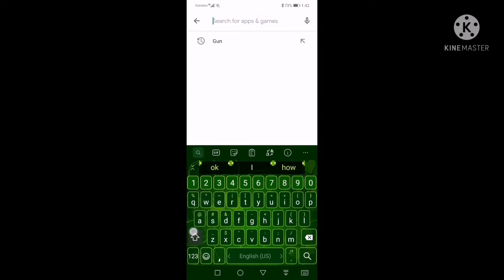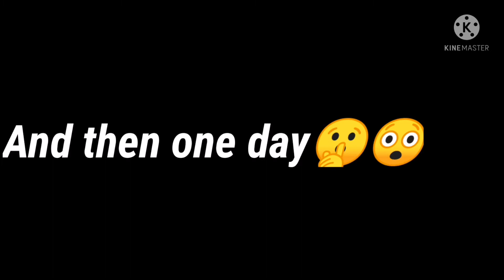My Story in Chicken🤫 | Noob To Pro | Dude Milkair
Dude Milkair

My Story in Chicken🤫 | Noob To Pro |
| Dude Milkair

✨Keywords & TAGS :--

👇This my Most popular viedo 🤫

And more.

MUST WATCH 👆👆👆👆👆👆

ALLAH HAFIZ

chicken gun game, chicken gun pro, chicken gun hack, Chicken gun